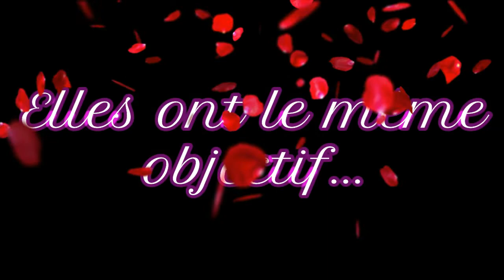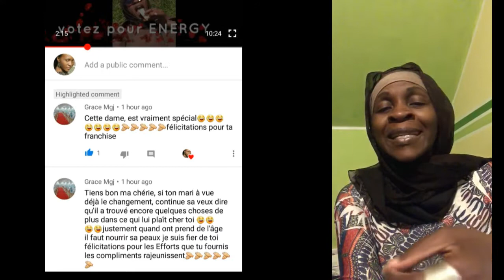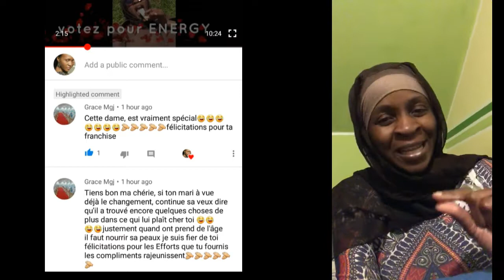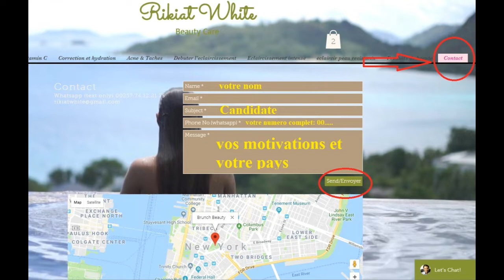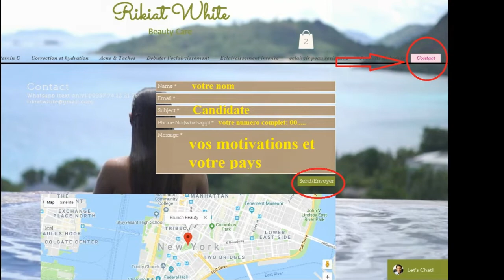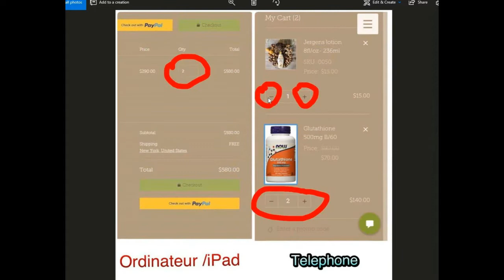BRUNCH BEAUTY S1 E17: UNE FIRST LADY A RECU UN MESSAGE ELLE REPOND